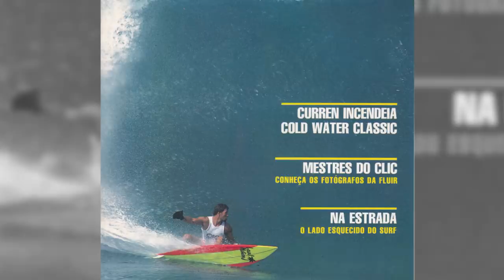Board Tales: The Moniz Family | Billabong